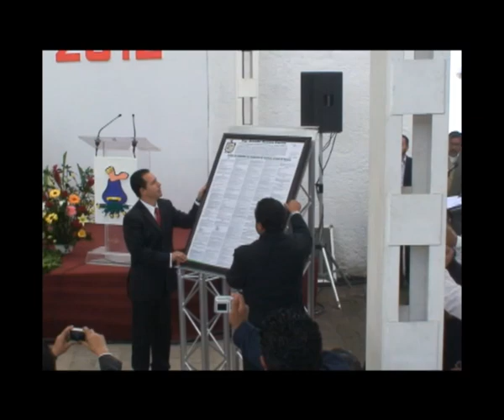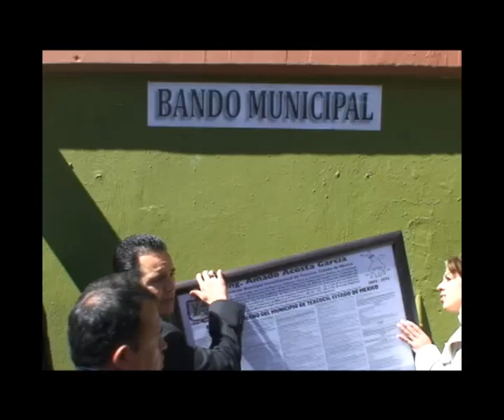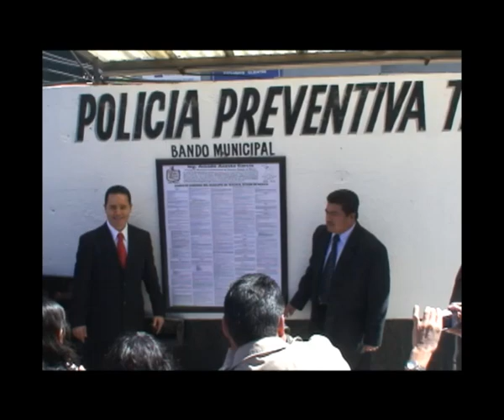Presenta el H. Ayuntamiento de Texcoco en bando municipal